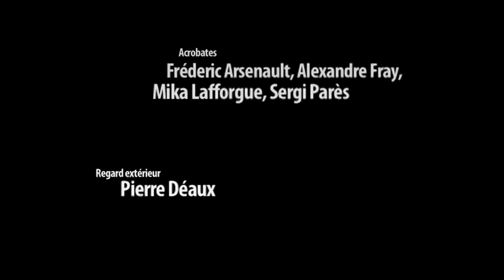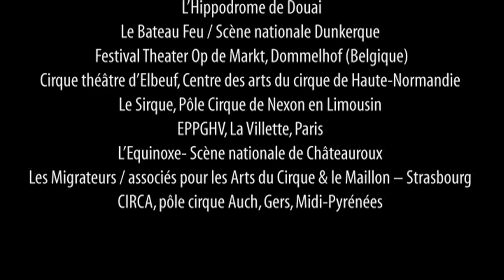FACE NORD - Compagnie Un loup pour l'homme - 2011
Devant nous, au centre, quatre hommes mettent à l'épreuve leur force,  leur adresse.
C'est là, dans ce carré, que se joue un paradoxal combat.
Vaincre, avec des individualités exacerbées et une solidarité chancelante ?
Ou survivre, debout, unis dans une architecture des corps réinventée ?

On est à la fois dans le physique et le sensible. Dans un art du cirque qui pousse le corps à ses limites et en révèle toute la beauté. Dans un art du jeu, de la lutte, de l'action où s'expérimente  un nouvel « être ensemble ».

Avec : Frédéric Arsenault, Alexandre Fray, Mika Lafforgue et Sergi Parés

Regard extérieur : Pierre Déaux

Dramaturgie : Bauke Lievens

Création sonore : Jean-Damien Ratel

Création lumière : Thierry Robert

Costumes : Emmanuelle Grobet

Construction : Alexander Bugel

Régie générale : Cécile Hérault

Administration, production, diffusion : Peggy Donck

Production : Compagnie Un loup pour l'homme

Coproductions : Cirque théâtre d'Elbeuf, Centre des arts du cirque de Haute-Normandie - Le Bateau Feu / Scène nationale de Dunkerque - l'Hippodrome, Scène nationale de Douai - Festival Theater op de Markt, Dommelhof (Belgique) - Le Sirque, Pôle Cirque de Nexon en Limousin- EPPGHV, La Villette, Paris -- L'Equinoxe, Scène nationale de Châteauroux - Les Migrateurs / associés pour les Arts du Cirque & le Maillon, Strasbourg.

Avec le soutien de CIRCA, Auch - Fabrik, Postdam (Allemagne) - La Merise, Trappes.

Partenaires publics : Drac Nord Pas de Calais -- DGCA